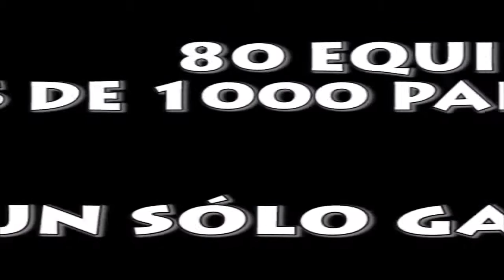Futbol7Bravo.TerceraGI.J-8.Xalke 4.0 - Papa Chupitos Boys